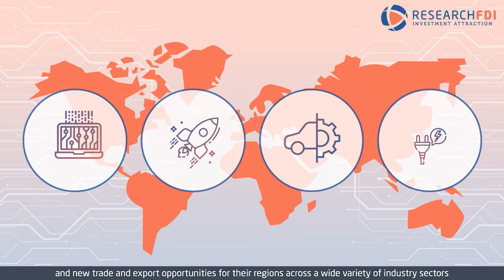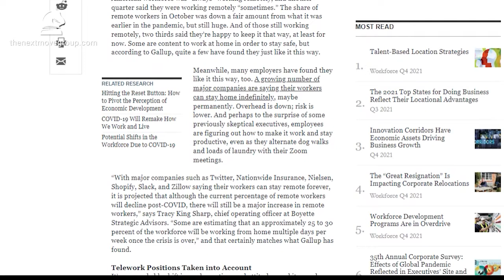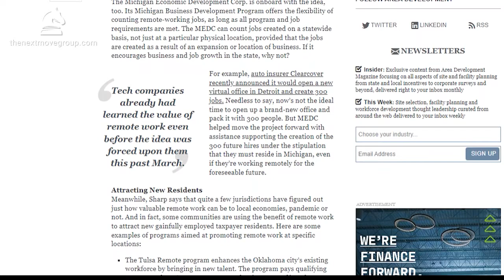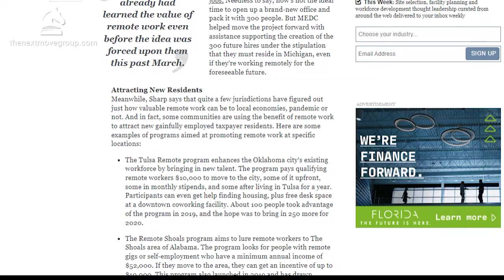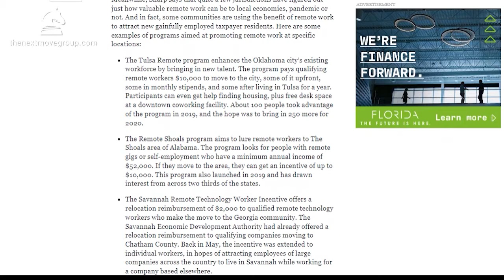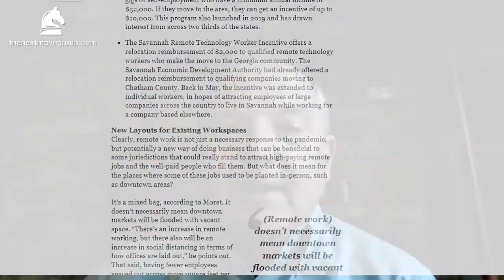Next Move Group Economic Development Newscast - February 7, 2022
The Next Move Group team details recent job-creating industrial announcements, current economic development executive searches on the market, and remote work incentives.